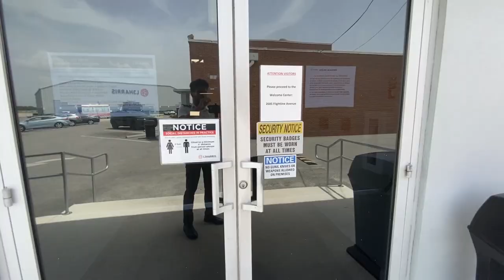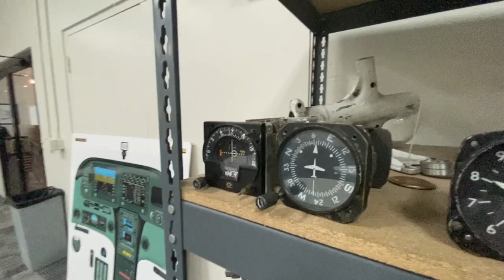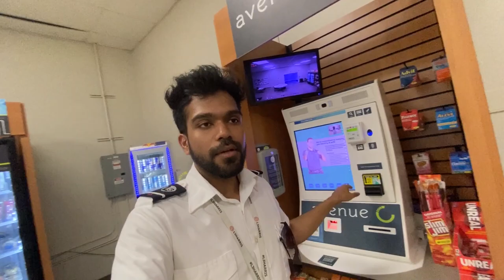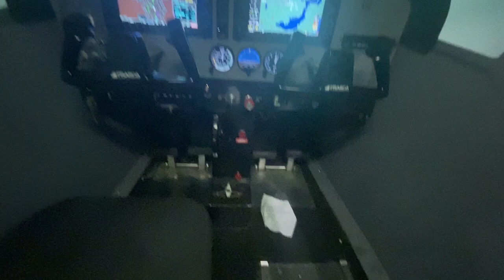L3Harris Airline Academy - by IndiGo Cadet Pilot Pprayas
Hello everyone,